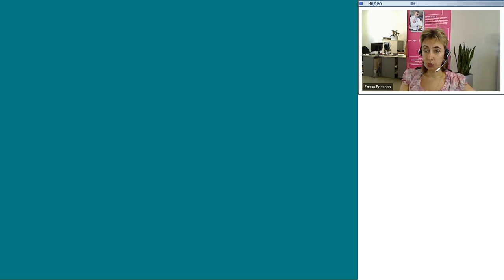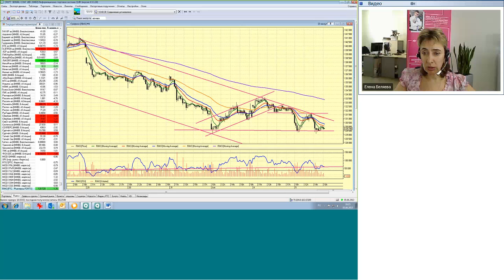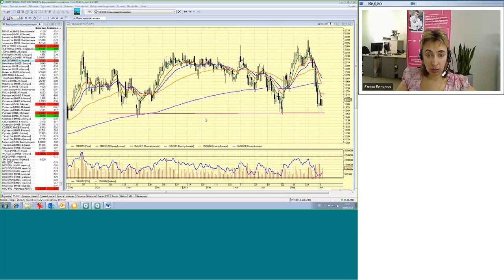05.06.13, 16:00 (мск) - Не так страшен чарт, аналитика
Держи поддержка!

Российский рынок сегодня опять упал, следуя за развитыми рынками. Индекс ММВБ снова подошел к поддержке 1325 пунктов, но пока для движения ниже повода нет. Большинство участников рынка ждут продолжения снижения, и это наводит на мысли о росте, по крайней мере краткосрочном. Нефть стабильна, осталось только придумать какой-нибудь позитив. Технические факторы -- за отскок вверх, на графиках индекса и основных бумаг сформировались бычьи конвергенции. Сигналов на вход в позиции пока нет.